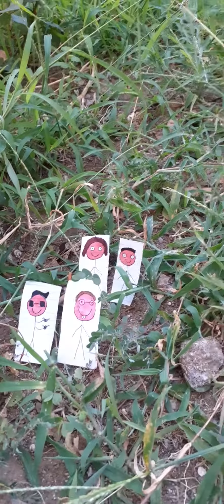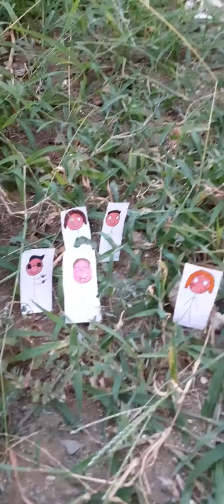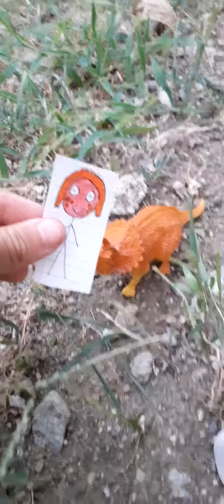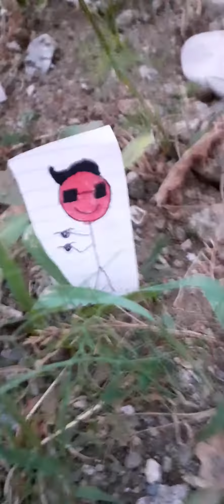film intrappolati nel giurassico parte 6